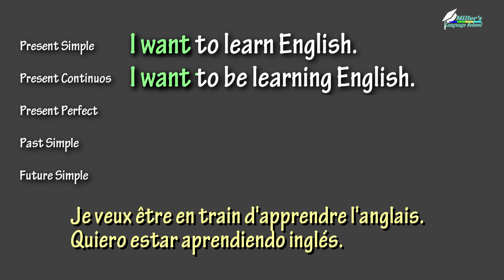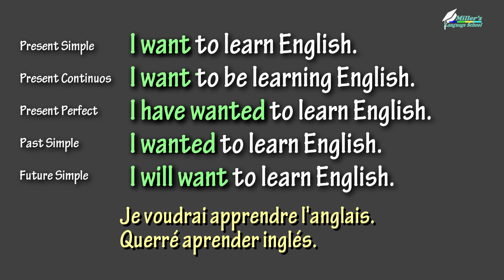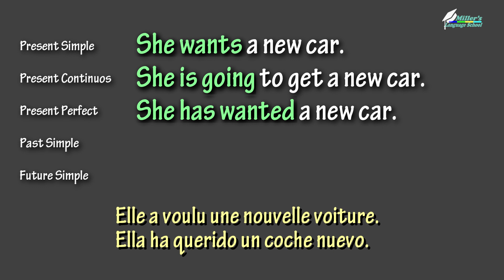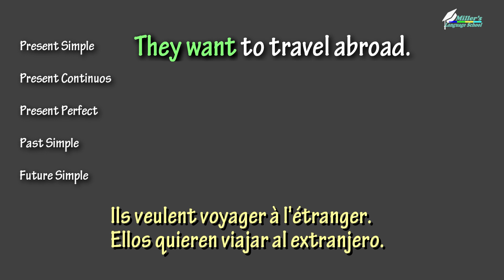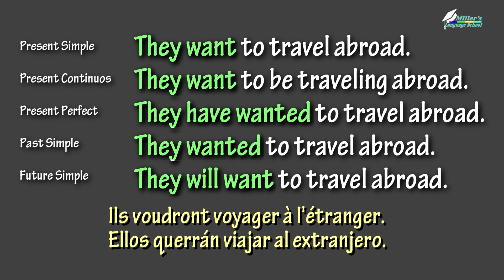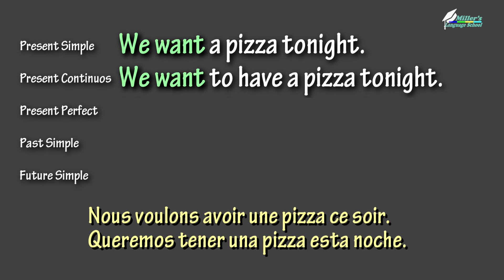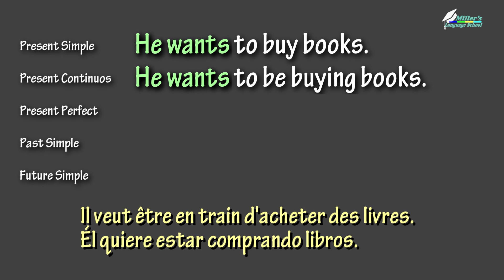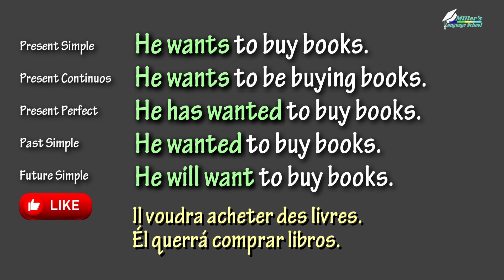5 tenses in English | English Grammar